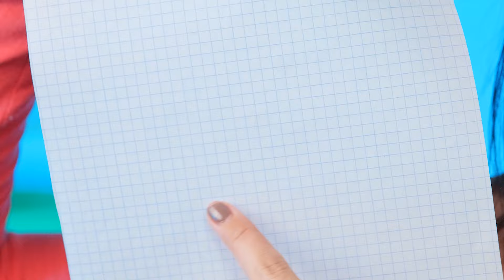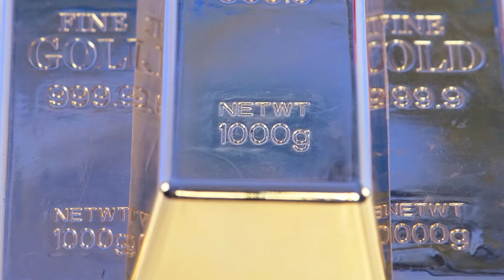Kto Narysuje To Lepiej? Szalone Wyzwania i Sztuczki Artystyczne | Wojna Dowcip Jelly DO Challenge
Czas na nowe wyzwanie rysunkowe! Dołącz do nas, będzie mnóstwo dobrej zabawy!